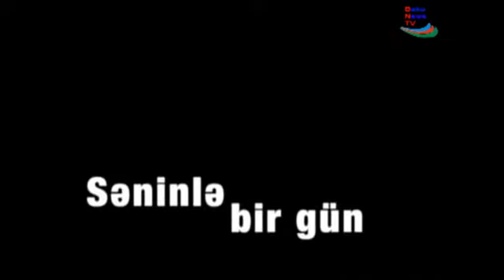Səninlə bir gün Haluk Leventlə